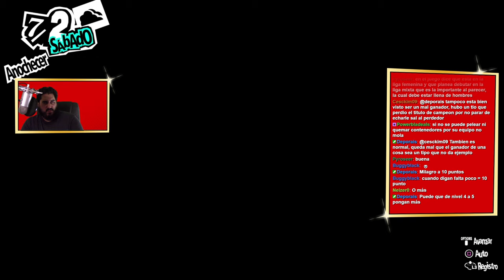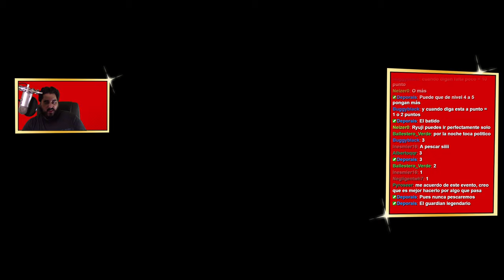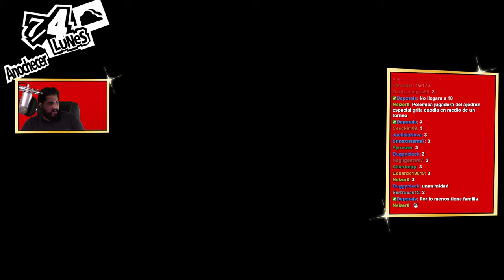EMOSIDO ENGAÑADO | PERSONA 5 ROYAL - PARTE 29